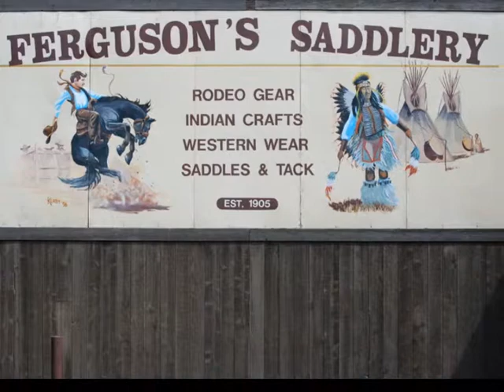Toppenish_Washington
The wonderful murals of Toppenish, Washington